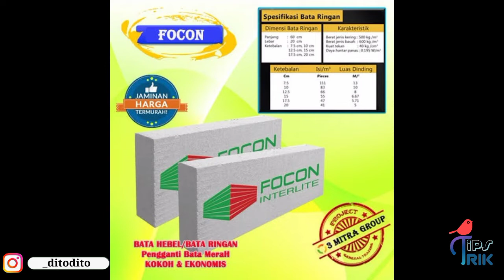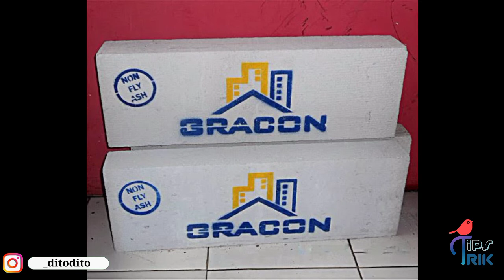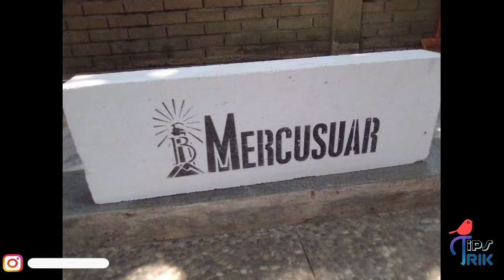Rekomendasi Merk Bata Ringan yang paling Kuat dan kokoh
Selamat datang di ‎@TIPS & TRIK
WA
Endorsement atau Promosi
kontak WA atau Instagram saya
INGAT PESAN IBU 3M
- MENCUCI TANGAN
- MEMAKAI MASKER
- MENJAGA JARAK
SEHAT SELALU DAN TETAP JAGA KONDISI BADAN
Welcome to ‎@TIPS & TRIK
WA
Endorsement or Promotion
contact my WA or Instagram
REMEMBER 3M MOM'S MESSAGE
- WASHING HANDS
- WEARING MASK
- KEEP THE DISTANCE
ALWAYS HEALTHY AND KEEP YOUR BODY CONDITION